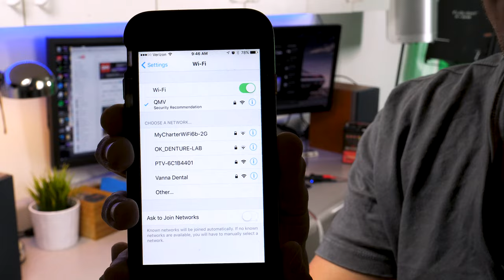Wirelessly Mirror Phone to Radio, TV or Display - iPhone and HDMI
Finally! James shows you how to mirror wirelessly to your radio! Airplay, Miracast and DLNA

Factory Navigation/Display Interfaces - Search Your Vehicle!

Quality Mobile Video Fusion Highlights:

⦁ Wirelessly Mirror Smartphone to Radio, TV or Monitor
⦁ Provides a completely mirrored output via WiFi
⦁ Compatible with iPhone, Mac, Android, Windows and Windows Phone
⦁ Transfers audio
⦁ Powered by USB

for all of your car audio and video needs!